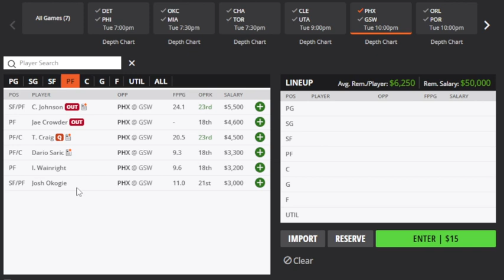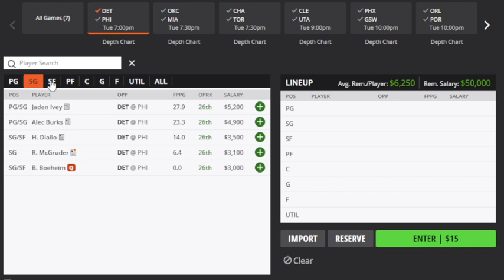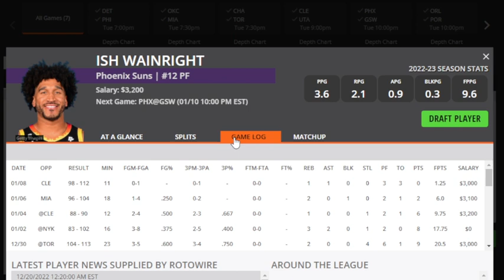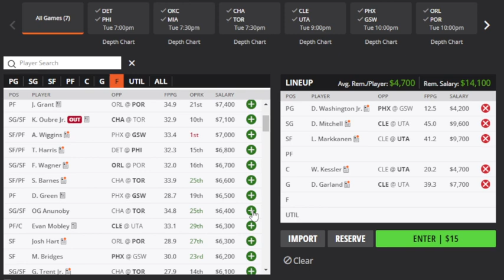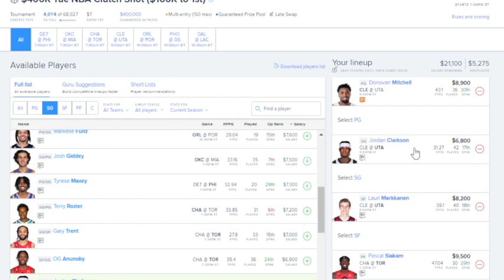THE DFS EXPERIENCE NBA DFS TOP PLAYS 1/10/23